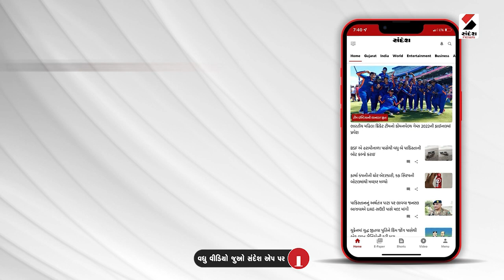No-confidence Motion Debate | લોકસભામાં વિપક્ષનો હોબાળો | Congress Vs BJP | Rahul Gandhi | PM Modi